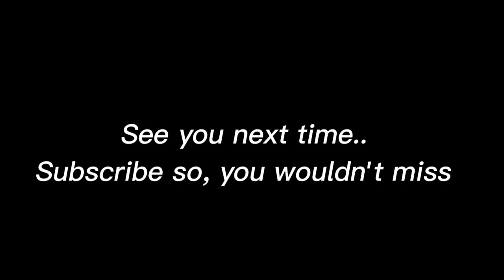TEMPLE BUILD HIGH ABOVE THE CLOUDS | FANJINGSHAN MOUNTAIN IN CHINA!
The Fanjingshan or Mount Fanjing, located in Tongren, Guizhou province, is the highest peak of the Wuling Mountains in southeastern China, at an elevation of 2,570 m. The Fanjingshan National Nature Reserve was established in 1978 and designated a UNESCO Biosphere Reserve in 1986.

In this video you will get to discover more details about this beautiful temples!